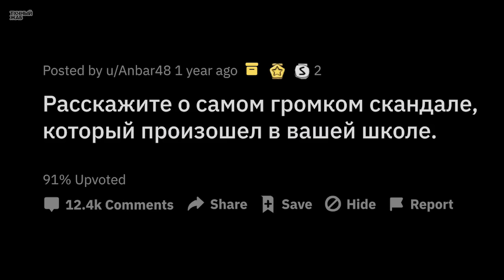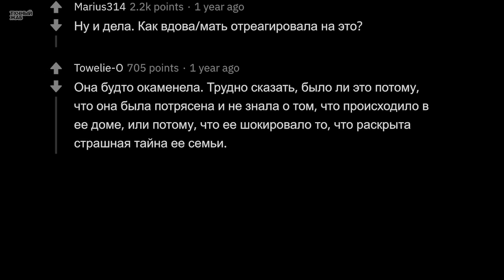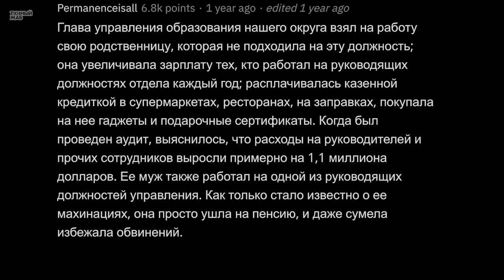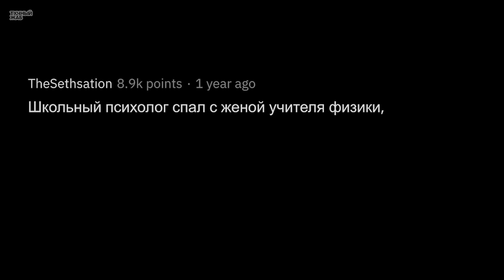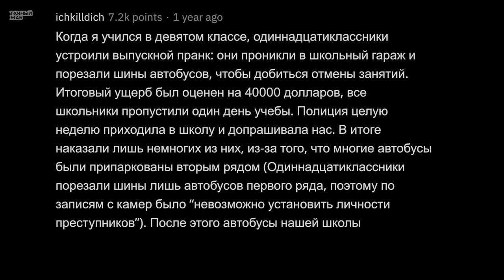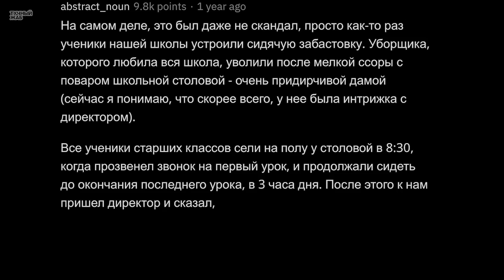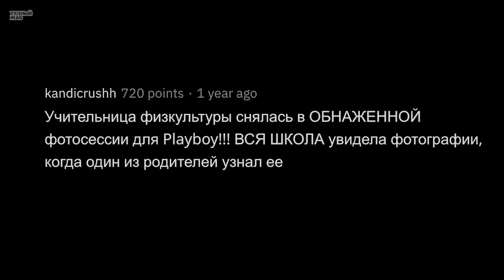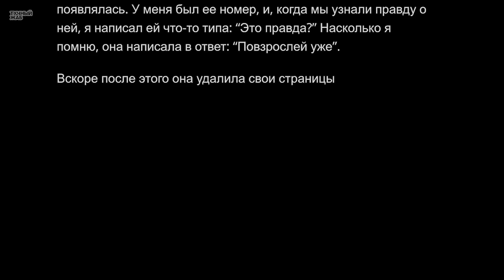Самый Большой СКАНДАЛ в Вашей ШКОЛЕ 😱